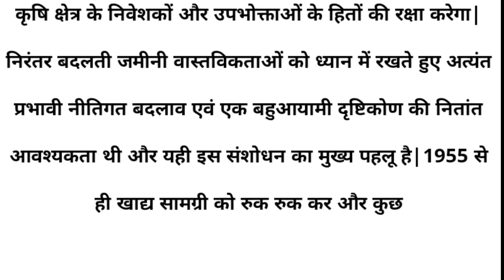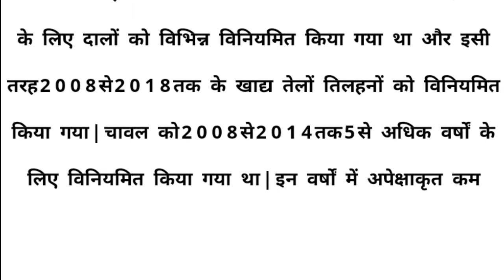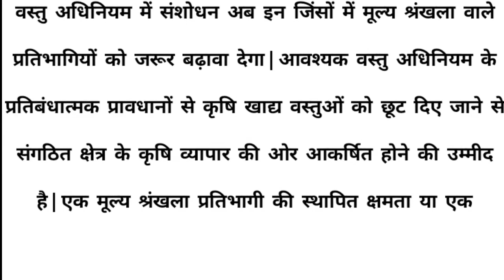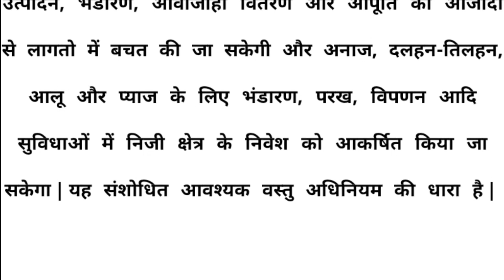High court dictation 80 wpm ✓ ak official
स्टेनो
स्टेनो डिक्टेशन
शॉर्टहैंड
शॉर्टहैंड डिक्टेशन
स्टेनो स्टेनोग्राफी
Steno
 stenography
Hindi shorthand shorthand hindi steno steno MP3
SSC Steno
SSC stenographer
learn steno
learn stenography
steno typing
shorthand typing
gms dictation
editation speech editation
Daily dictation
80 wpm steno
80 wpm dictation dictation 80 wpm
80 wpm dictation Hindi 80 wpm Hindi dictation 80 wpm Court dictation 80 wpm legal dictation 80 wpm shorthand dictation 80 wpm
90 wpm
90 wpm steno
90 wpm dictation
90 wpm Hindi dictation 90 wpm legal dictation 90 wpm steno dictation 90 wpm shorthand dictation
90 wpm Hindi shorthand dictation
90 wpm in Hindi
90 wpm
shorthand dictation 90 wpm Hindi
100 wpm
100 wpm dictation
100 wpm speed
100 wpm steno
100 wpm Hindi dictation  100 wpm dictation Hindi
100 wpm steno dictation 100 wpm shorthand dictation
100 wpm shorthand dictation in Hindi
100 wpm Hindi shorthand dictation
100 wpm steno Hindi dictation
100 wpm steno dictation Hindi 100 wpm speed dictation
100 wpm speed Hindi dictation 100 wpm editorial dictation Hindi 100 wpm newspaper dictation
steno outlines
advance outline steno outlines Hindi shorthand outline in Hindi advanced shorthand